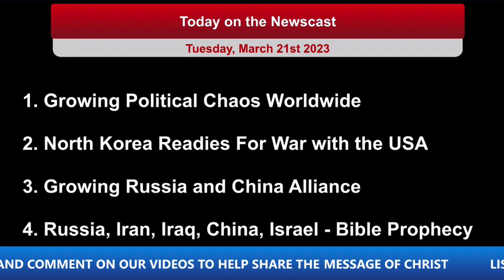LCRS Newscast & Radio Show for March 21 2023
Current Events and News from a Christian Perspective

Today on the Newscast
1. Growing Political Chaos Worldwide
2. North Korea Readies for War with the United States
3. Growing Russia and China Alliance
4. Russia, Iran, Iraq, China, North Korea - Biblical Prophecy

JD Williams is a Member of the US Press Association ID# 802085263. TL Farley is a Bible Teacher and the Author of 3 Books including Blast Off Rapiemur in its 5th Edition.

Certain images provided and used by permission of Getty Images, CNN News, Al Jazeera, AP, Fox News and other Smaller News Organizations Worldwide